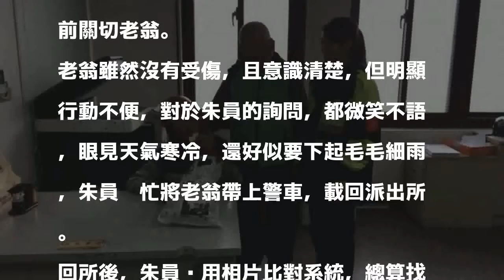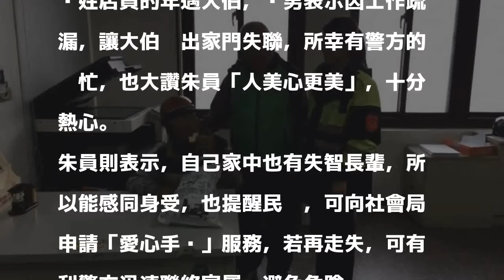人美心更美 氣質警花助失智老翁返家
〔記者鄭景議／台北報導〕人美心更美！北投警分局的氣質警花，日前在寒冬中，協助失智的路倒老翁回家，讓老翁的家屬大為讚賞。